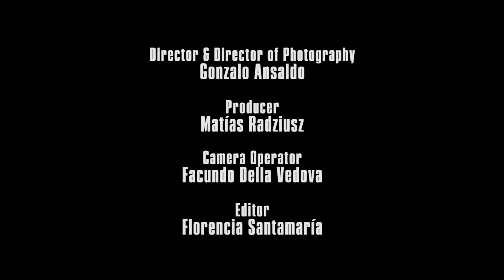CHARLIE GIARDINA - Reaching For The Sky (Live Session)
Reaching For The Sky (Live Session)
(Charlie Giardina / Guillermo De Medio / Eduardo Giardina / Richard Pittman)

Charlie Giardina - Lead Vocals / Bass
Javier Viñas - Lead and Rhythm Guitar
Cesar Cirera - Rhythm Guitar
Guillermo De Medio - Keyboards
Edu Giardina - Drums / Background Vocals

Filmed at Abismo Studios, Buenos Aires
Directed by Gonzalo Ansaldo / Revo Contenidos
Engineered by Gonzalo Iglesias
Mixed by Charlie Giardina at Panambee Studios, Buenos Aires